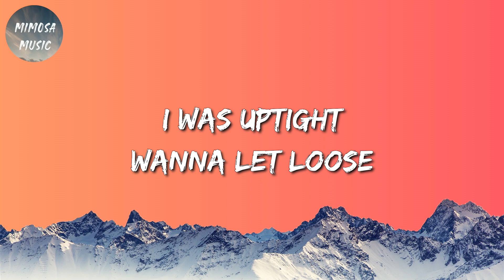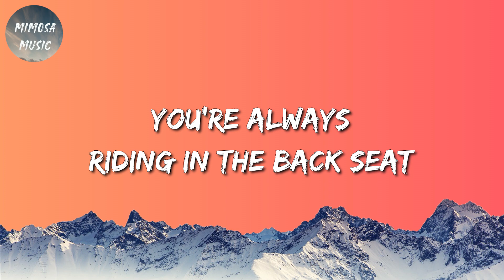🎶 Imagine Dragons - Thunder (Lyrics)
🎤 Thunder (Lyrics): 🎤

[Pre-Chorus]
Thunder, thunder
Thunder, thun-

[Pre-Chorus]
Thunder, thunder
Thunder, thun-

[Outro]
(Woah-oh-ohh)